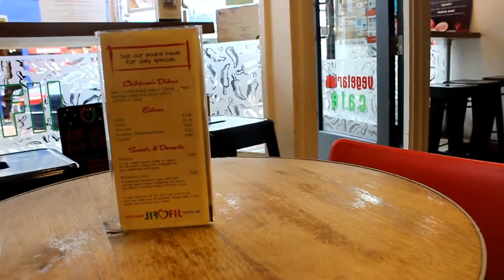Brighton trip! Day 2 | Security don't like me!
Second day in Brighton! So much fun and randomness again! Nate has arrived! Enjoy!